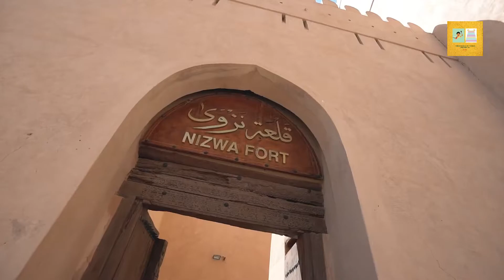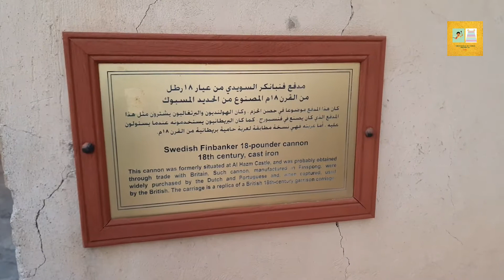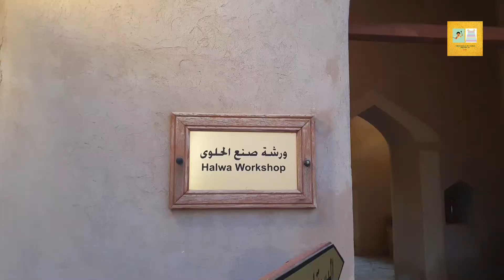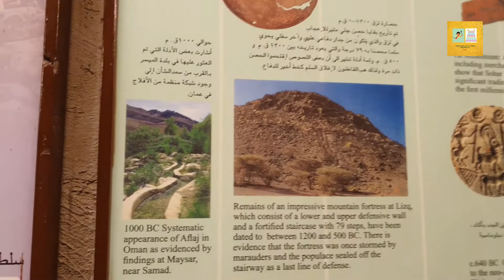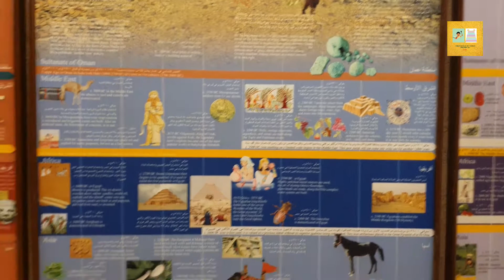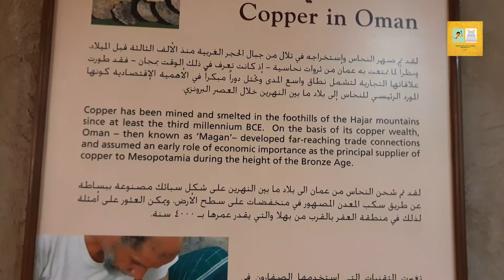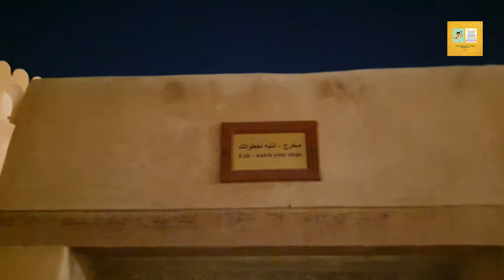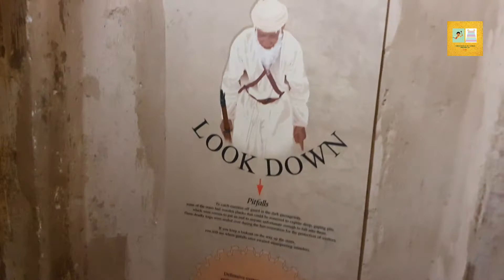Nizwa Trip Episode - 2 (Nizwa Fort) in Tamil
Hi Dear Viewers today we are exploring Nizwa Fort, travel with us to explore the beauty of the Nizwa Fort.